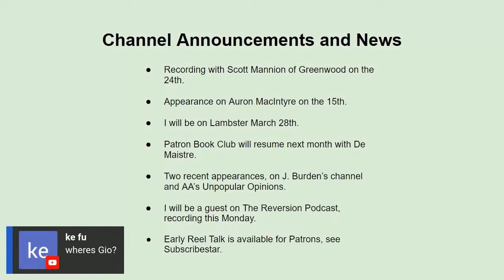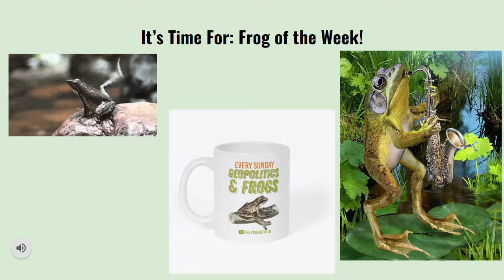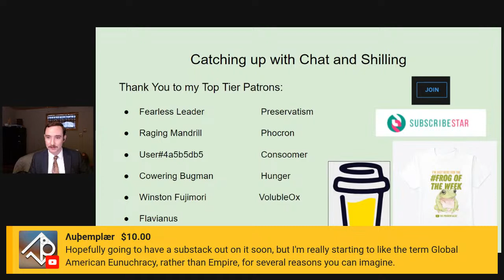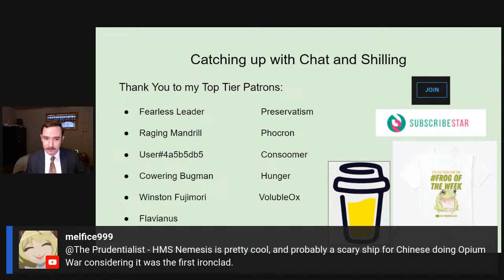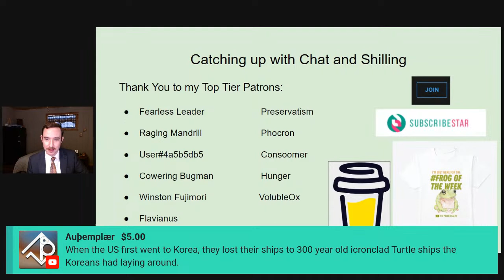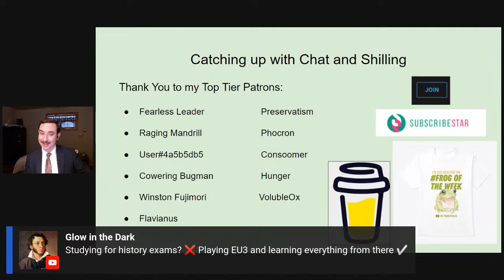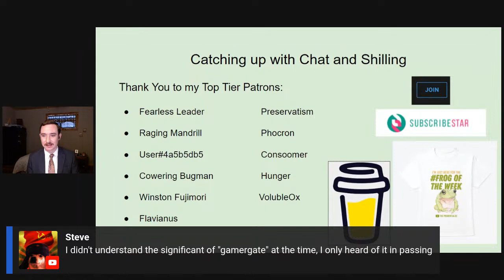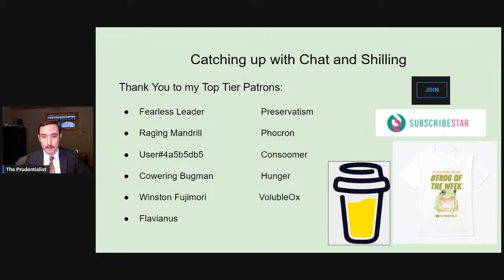Prudent Observations #67: American Diplomacy Pt 1.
Today we'll explore the first of six lectures given by the late George F. Kennan, on the history of American Diplomacy. Focusing on the foreword and the first lecture, on the Spanish American War.